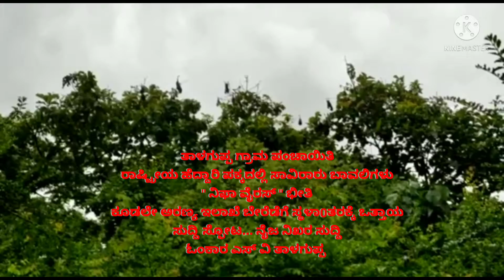ಸುದ್ದಿ ಸ್ಫೋಟ.... ನೈಜ ನಿಖರ ಸುದ್ದಿ - ಓಂಕಾರ ಎಸ್ ವಿ ತಾಳಗುಪ್ಪ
*ತಾಳಗುಪ್ಪ ಗ್ರಾಮ ಪಂಚಾಯಿತಿ ಅನತಿ ದೂರದಲ್ಲೇ ಸಾವಿರಾರು ಬಾವಲಿಗಳು ಆಶ್ರಯ. - " ನಿಫಾ ವೈರಸ್ " ಭೀತಿಯಲ್ಲಿ ತಾಳಗುಪ್ಪ ಗ್ರಾಮಸ್ಥರು. ಕೂಡಲೇ ಸಾವಿರಾರು ಬಾವಲಿಗಳನ್ನು ಬೇರೆಡೆಗೆ ಸ್ಥಳಾ0ತರ ಮಾಡುವಂತೆ ತಾಳಗುಪ್ಪ ಗ್ರಾಮ ಪಂಚಾಯಿತಿ ಆಡಳಿತ ಹಾಗೂ ಅರಣ್ಯ ಅಧಿಕಾರಿಗಳಿಗೆ ಮೊರೆ ✒️ಓಂಕಾರ ಎಸ್ ವಿ ತಾಳಗುಪ್ಪ*